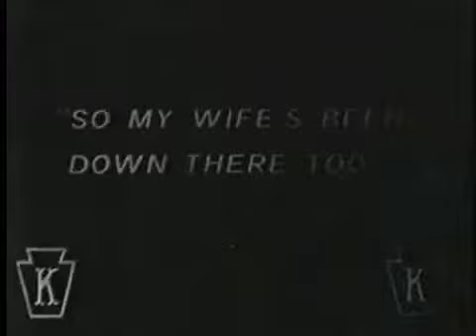La masa y la dinamita - Charles Chaplin [1914-10-26]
Cortometraje Dough and Dynamite.

Cortometraje Making a Living.

Dough and Dinamite 1914 Charlot, panadero - Silent Comedy Short - Charles Chaplin Charles Chaplin - Mack Sennett

Cortometraje Behind the Screen.